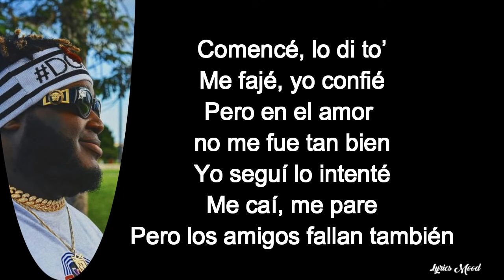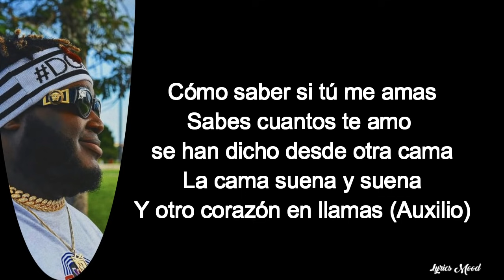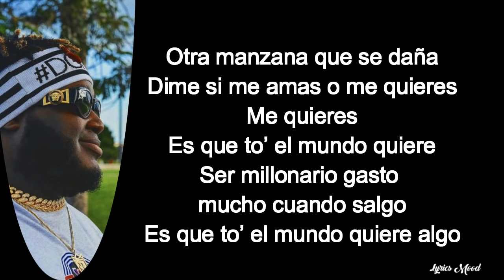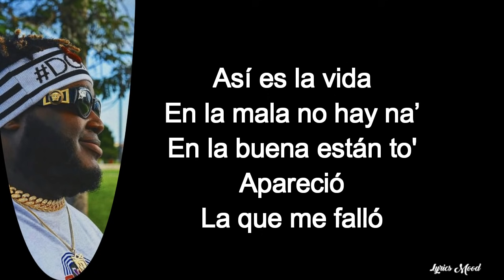Sech - La Vida LETRA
NUEVO VIDEOO!!